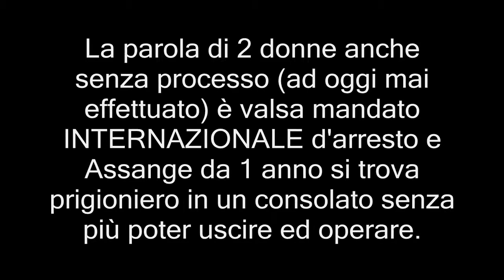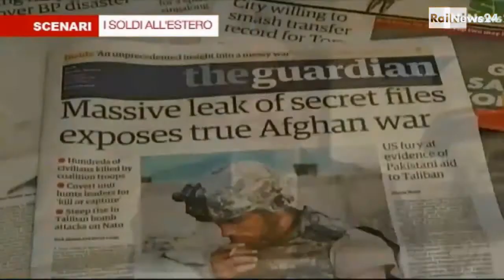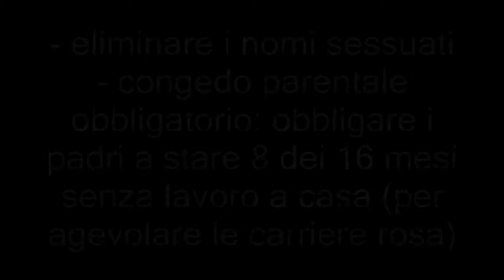Femminismo più potente degli USA? - Julian Assange, Bradley Manning e Wikileaks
la storia di Assange, in coda leggi e proposte del partito femminista svedese [..segue]

Assange, l'uomo che dal 2007 con video e rivelazioni
ha fatto conoscere a tutti i massacri degli USA nel mondo,
è stato fermato non dal Governo Americano... ma da 2 Donne.

Accusa di stupro da 2 militanti femministe svedesi.
" In realtà era sesso consenziente" hanno dichiarato le accusanti
"però lui si era rifiutato di mettere il preservativo"
e questo nella Svezia iperfemminista (*) equivale allo stupro.

La parola di 2 donne anche senza processo (ad oggi mai effettuato)
è valsa mandato INTERNAZIONALE d'arresto e Assange da 1 anno
oramai si trova prigioniero in un consolato senza più poter uscire ed operare.

Una delle donne ha pubblicato sul proprio sito il manuale
"7 misure per vendicarsi legalmente"
ovvero come usare i tribunali per incastrare amanti e mariti.

(*) altre leggi e proposte antimaschio svedesi:

- tassare alla nascita tutti i bambini maschi (tassa preventiva sui futuri crimini e usurpazioni maschili)
- riduzione unilaterale salari maschili del 25%
- eliminare i nomi sessuati
- congedo parentale obbligatorio: obbligare i padri a stare 8 dei 16 mesi senza lavoro a casa (per agevolare le carriere rosa)
- abolizione definitiva del matrimonio
- limitare la presenza maschile nei direttivi al 25%
- eliminazione degli urinatoi dai bagni, affinchè l'uomo faccia pipì seduto come la donna e non dimostri la sua virilità
- molto altro..

sul Feministiskt initiative, di Gudrun Schyman:
da LaRepubblica 6 Novembre p.32

" il femminismo ovunque opera attraverso
propaganda, mistificazione,
false accuse, persecuzione e violazione dei diritti umani "

" crea pregiudizi con la scusa di combatterli "

Alessandra Nucci